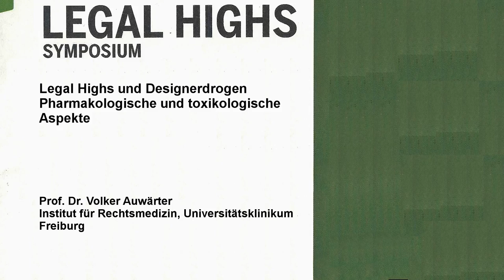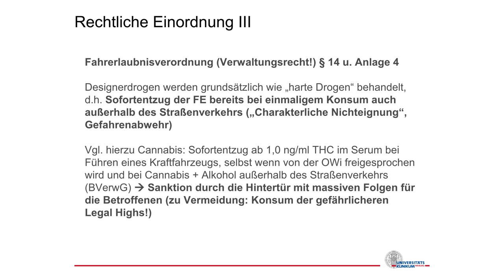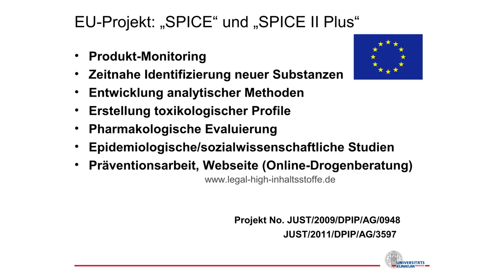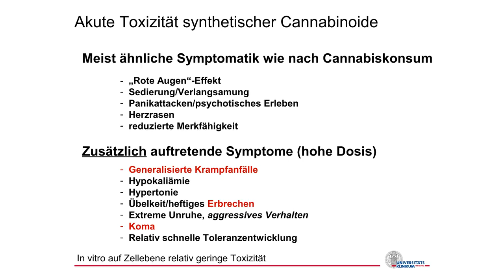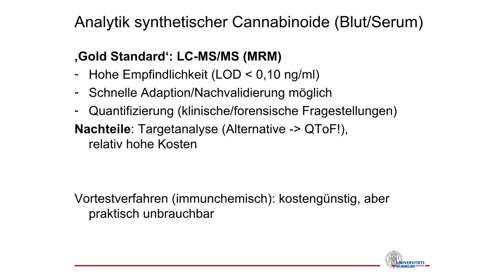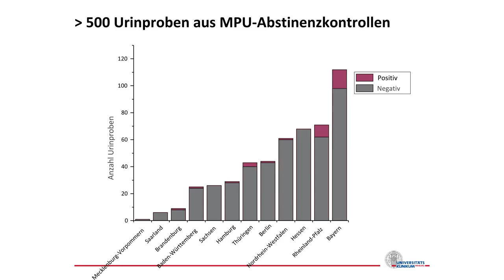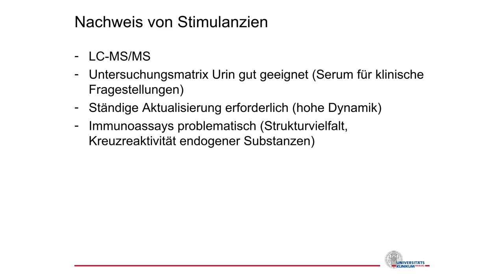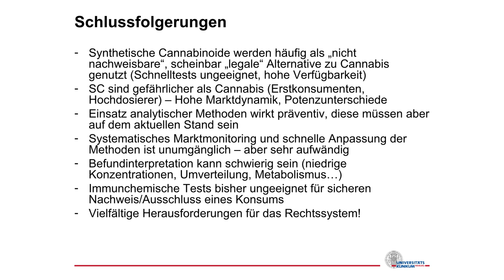Pharmakologische & Toxikologische Aspekte v. Legal Highs und Designerdrogen - Dr. Volker Auwärter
Medienprojekt PSI-TV präsentiert die Dokumentation des Referats "Pharmakologische & Toxikologische Aspekte von Legal Highs und Designerdrogen" von Dr. Volker Auwärter beim Legal High Symposium der Bündnis90/Die Grünen Fraktion im Abgeordnetenhaus von Berlin:

Aus der Ankündigung:
Donnerstag, 4. Dezember 2014, 13:00 Uhr
Psychoaktive Substanzen, die nicht im Betäubungsmittelgesetz aufgeführt werden und nicht Bestandteil von Arzneimitteln sind, können zur Zeit in Deutschland legal verkauft werden. Diese Stoffe werden auch "Legal Highs" genannt. Und davon gibt es eine ganze Menge. Der Konsum von "Legal Highs" kann erhebliche gesundheitliche Schäden verursachen - etwa weil KonsumentInnen kaum Zugang zu wichtigen Informationen haben. Zudem variieren die Gesundheitsgefahren der Substanzen stark und sind nur ungenügend erforscht.

In einem Symposium wollen wir dem Thema mit Vorträgen von Experten auf den Grund gehen. Abschließend werden MdA Benedikt Lux, innen- und drogenpolitischer Sprecher der Fraktion Bündnis 90/Die Grünen im Abgeordnetenhaus, und MdB Harald Terpe, drogenpolitischer Sprecher der Bundestagsfraktion Bündnis 90/Die Grünen, mit VertreterInnen anderer Parteien den politischen Umgang mit den „Legal Highs“ debattieren.